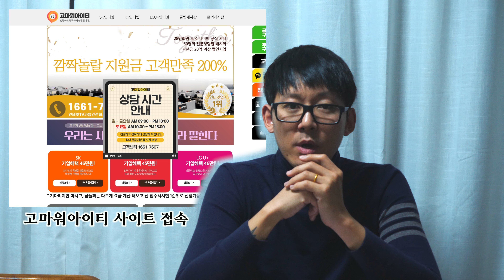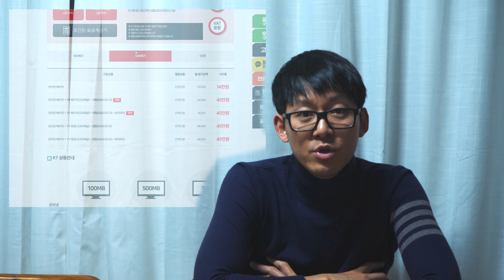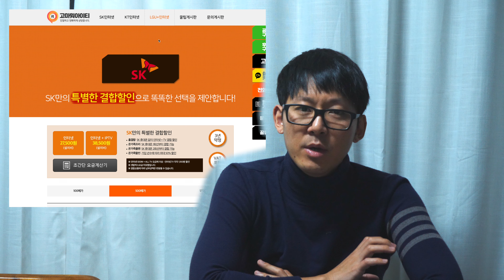인터넷 가입 사은품 많이 받는 방법(최대 46만원)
"홈페이지에 연락처 남기면 평일 오전 9시 ~ 오후 6시, 토요일 오전 10시 ~ 오후 3시(일요일, 공휴일 제외)에 한해서 자신이 원하는 시간대에 1:1 상담을 받을 수 있습니다"